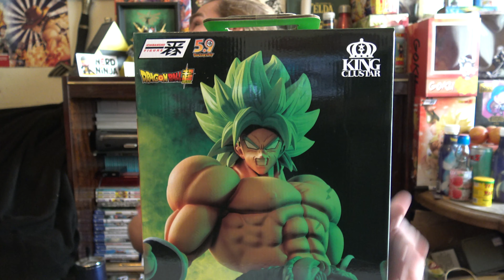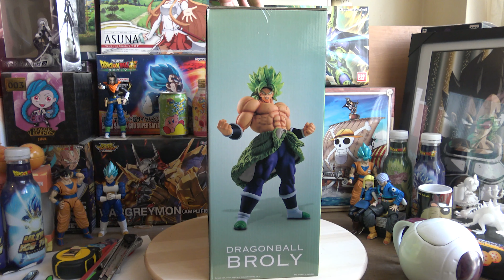Surprise unboxing.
This video was recorded in march 2021 and uploaded in November 2021
I know, the gap is huge :I

Music used is in the credit roll at the end of the video!